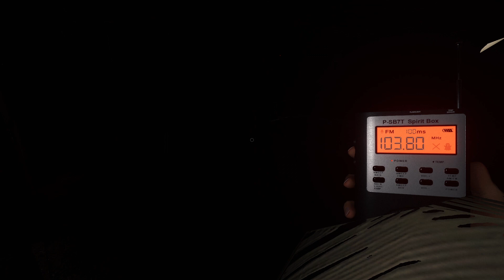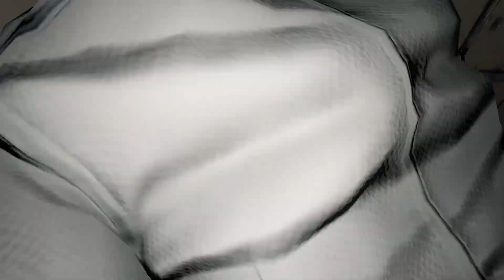TEMPAT INI PALING TER-ANGKER DI PHASMOPHOBIA!!! [Phasmophobia]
Wah seriusan cuy mungkin ini tempat terakhir kami mencari hantu di tempat terakhir kali ini sangat angker dan mencekam cuy TV mobil kami yang kami gunakan untuk pemantauan rusak..dan hantu kali ini benar benar susah ditebak.

~Be Yourself
👓 Keep Calm and Stay Classic

~EK